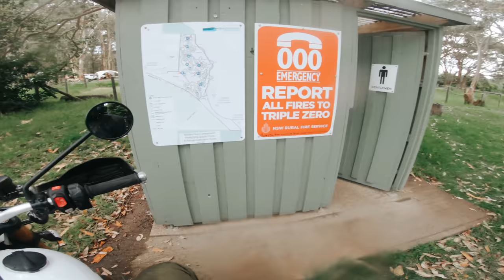Moto Camping Adventure with 3 Mates for 3 nights | Episode 1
Moto camping with 3 mates for 3 nights adventure down the South Coast of NSW Australia! What an amazing end to the year. This is episode 1/2 of our epic random 4 day moto adventure to the snowy mountains.. and there IS still snow even though we're in Summer. WHACK!

NEW! Action Camera mounts and adapters that I use are now available on my store!